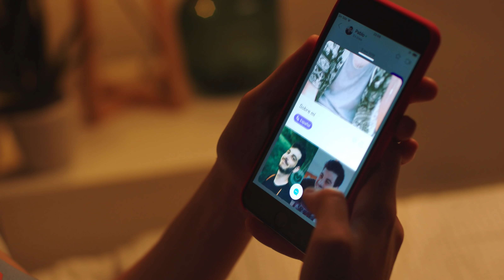Badoo Dating Stories - Ep 3. Emoji de carita sonriente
En el tercer capítulo de BadooDatingStories, conocemos la historia de Pablo, y cómo todos podemos cambiar nuestras prioridades... Protagonizada por Antón Lofer y Silvia Vacas.